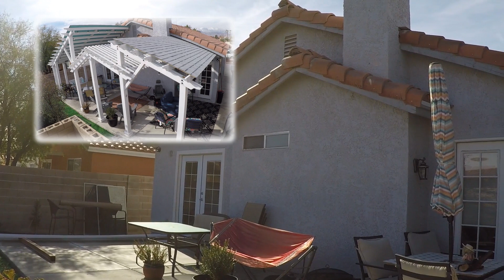Como hacer una Pergola con Caidas de agua. / how to make a pergola rain proof.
Esta pergo es realizada con diferentes caidas  o inclinaciones,son 3 pergolas en una, las cuales dos de ella son cubiertas.

En estos enlaces yo adquiri algunos productos y materiales para el desarrollo de este trabajo. Tu tambien puedes adquirirlos.

Taladro elecrico combo Deawlt
DEWALT 20V Max Cordless Drill Combo Kit, 2-Tool

Ingleteadora 12 PULGADAS / Miter saw

Ingleteadora 1O PULGADAS / Miter saw

Combo de pistola de aire puntilla de 18 / BOSTITCH Brad Nailer Kit, 18GA.

Puntillas Paquete de 500  de 1 1/4 pulgada / DEWALT Brad Nails, 18GA, 1-1/4-Inch, 5000-Pack.

Tornillos para Concreto
GRK 11420 Tapcon Concrete Screw Anchors 1/2" by 4", (10per Pack)

Soportes Metalicas en "U" para vigas.
Simpson Strong Tie APLH26 Outdoor Accents 2-inch by 6-inch

Bse Metalica para columnas
Standoff Post Base